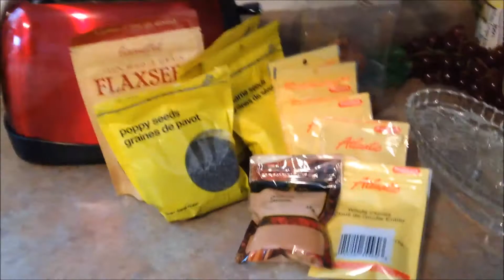How To Organize Spices (The Ralphies Way)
You Don't Want To Miss Out On Any Of The Excitement With The Ralphies.